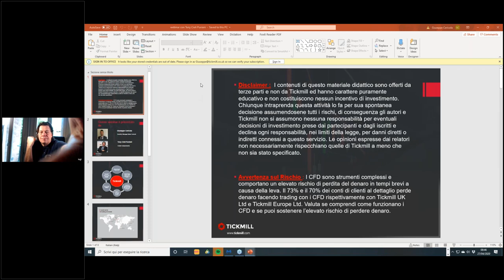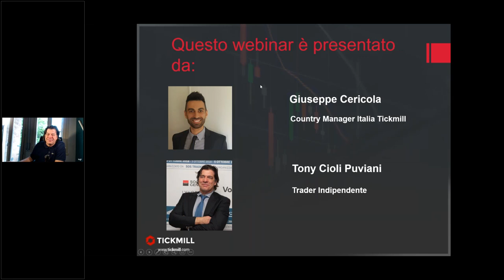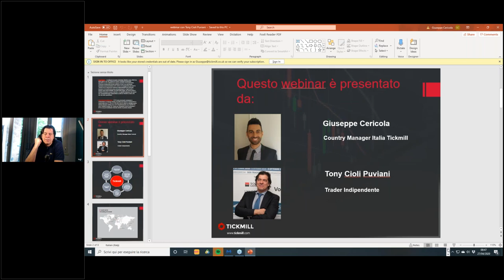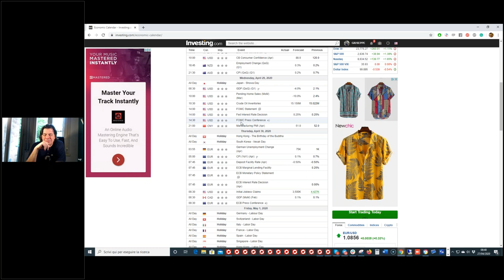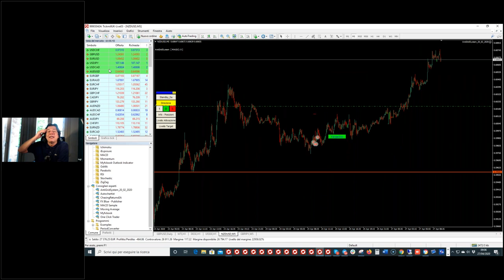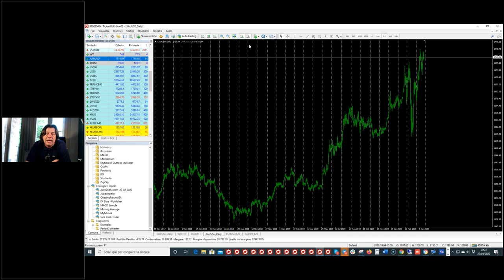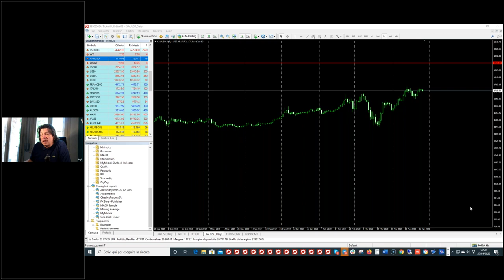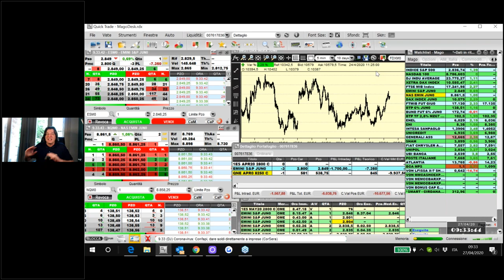Trading Live con il Mago Tony Cioli Puviani (28.04.20)